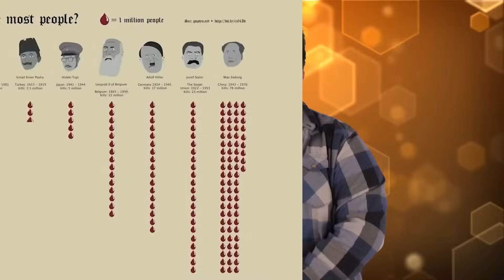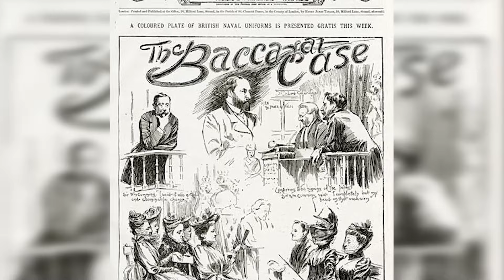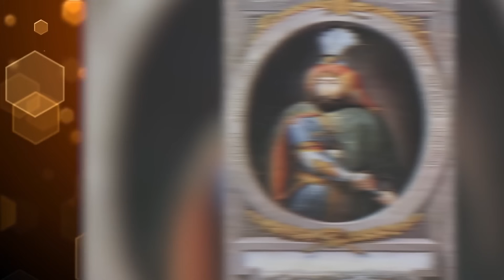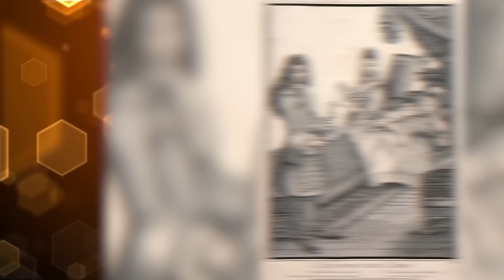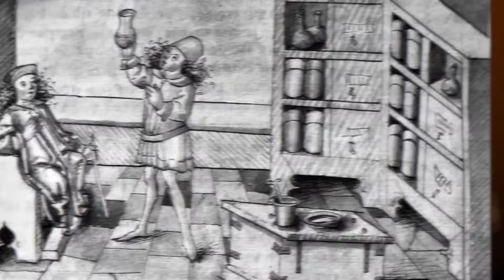Top 10 Evil People In History That Will Give You Chills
🔥👹 Top 10 Evil People In History That Will Give You Chills unveils the most sinister figures that ever walked the earth. From tyrannical rulers to cold-blooded serial killers, these are the faces of pure evil that have haunted humanity's nightmares. Journey with us as we reveal shocking tales of cruelty and inhumanity that defy belief. Each story is a deep dive into the darkest corners of human nature, showing what happens when power, madness, and malevolence collide. Get ready to be both enthralled and terrified, as we count down history's most diabolical minds. The past has never been scarier! 🌑💀